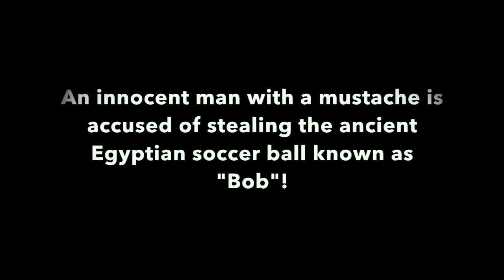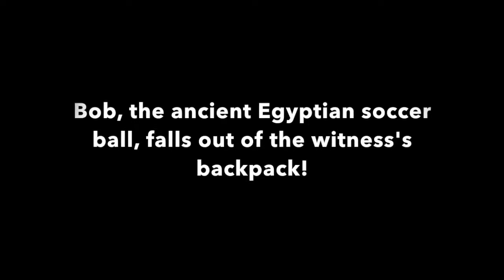The Trial of Bob, the Ancient Egyptian Soccer Ball (Wonder Kids 2016)